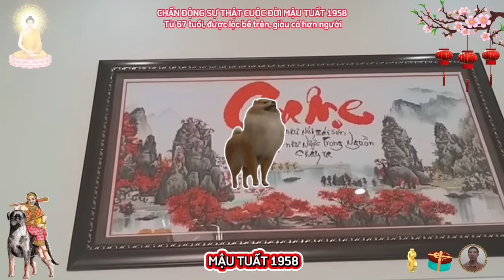☯ Chấn Động Sự Thật Bất Ngờ MẬU TUẤT 1958 Về Già Phật Độ HẾT KHỔ ĐỔI ĐỜI CỰC GIÀU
trong 12 con giáp, mậu tuất là biểu tượng cho con chó, sinh vật thứ 11 trong hệ tử vi, nhìn chung, mậu tuất là những người sống ngay thẳng, thật thà, trong bất cứ công việc gì, họ sẽ luôn đặt lợi ích của tập thể lên trên hết, không bao giờ vì tiền tài, vật chất, địa vị, mà đánh mất phẩm giá của con người mình.
 trong các mối quan hệ, mậu tuất thường được mọi người yêu mến, kính trọng, bởi họ luôn có cách giải quyết thông minh, thấu tình đạt lý trong mọi tình huống, tuy luôn nhiệt tình giúp đỡ mọi người, nhưng thực chất mậu tuất thường sống rất cẩn thận, không dễ dàng đặt niềm tin vào bất kỳ ai.
 mậu tuất thường là những người rất tốt bụng, họ luôn nghĩ cho người khác, hơn là nghĩ cho bản thân, họ thẳng thắn và vị tha, sẵn sàng bao dung cho những sai lầm của người khác, nhưng họ lại rất cẩn trọng với những sai lầm của chính mình.